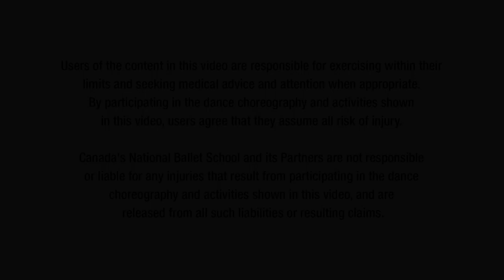Video 3 of 8: NBS Sharing Dance Choreography 2020 (All Ages)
This choreography, created for Canada’s National Ballet School by Jera Wolfe, explores how collaboration and support for one another enables us to arise and face challenges in our lives. This theme has never been more relevant than it is right now for many people around the world. This powerful choreography is a symbol and celebration of the power of dance.